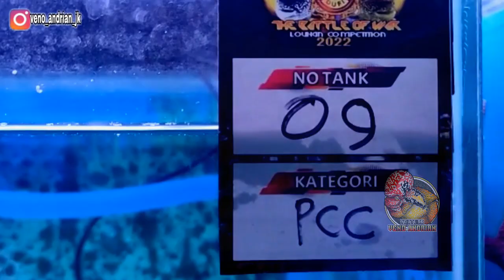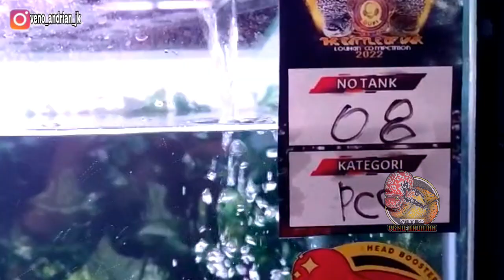10 NOMINASI TERBAIK PROSPEK CENCU DI KONTES LOUHAN JATIM MOJOKERTO